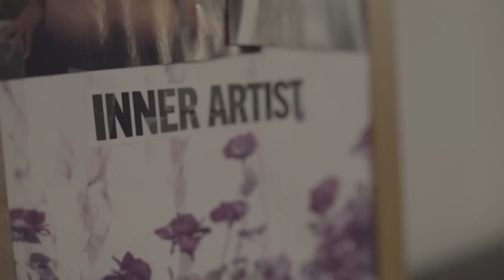Emily Kinney - This is War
Written by Emily Kinney
Directed by Peter Price
Produced by Emily Kinney and Peter Price
Cinematography and Color Correction by Bryce Prevatte
Edited by Ted Maniatakos

Actors & Musicians:
Beth Hansen
Renzo Mazzotti
Randall McFadden
Nate Lueck
Alex Brown